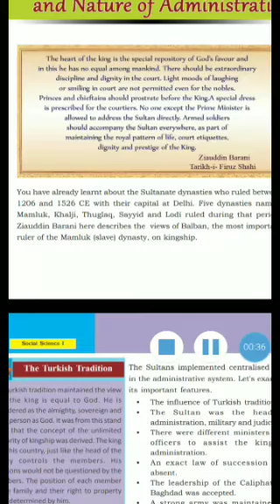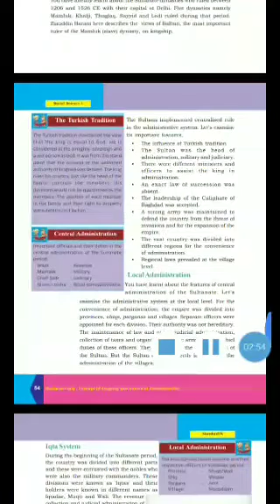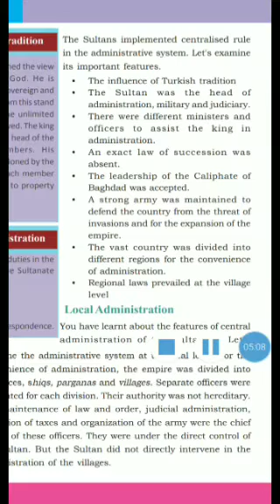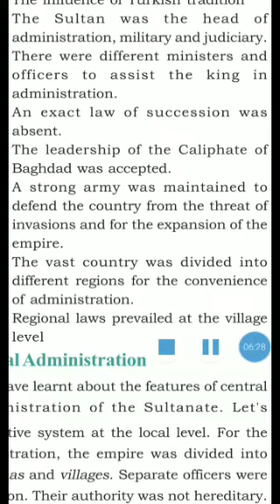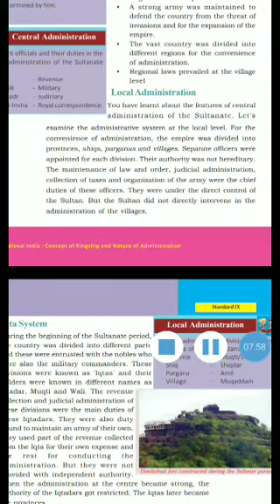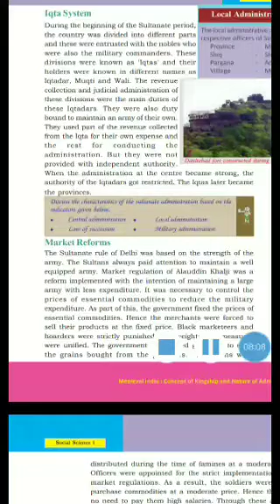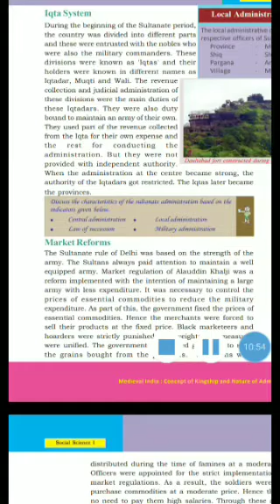Social science_std-9 : history_chapter:4:session-1